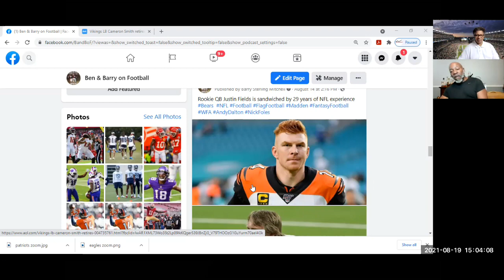BBF on the potential education Justin Fields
Justin Fields is in a unique position to learn